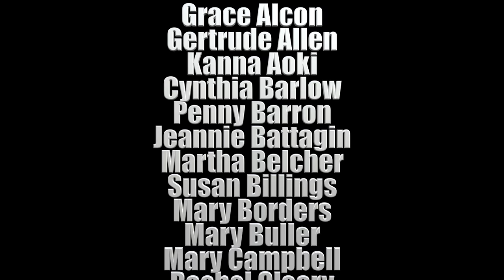BWCC 2017 Fall Concert: TUNDRA (2010)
TUNDRA (2010) by Ola Gjeilo (b. Norway, 1978), Charles Anthony Silvestri (b. Las Vegas 1965) as performed by the Berkeley Women’s Community Chorus (BWCC) with SOLOIST Jacqueline Andersen, soprano under direction of Debra Golata. The performance took place on Sunday, 2017 November 19 at Montclair Presbyterian Church in Oakland, CA.
=== following is copied from the program ===
Wide, worn and weathered,
Sacred expanse
Of green and white and granite grey;
Snowy patches strewn,
Anchored to the craggy earth,
Unmoving
While clouds dance
Across the vast, eternal sky.
Gjeilo (pronounced Yay-lo) moved to the U.S. in 2001 to study at Juilliard. He is now a full-time concert composer. His music often draws inspiration from cinematic music and films. Lyricist Silvestri's texts are based on the title, and some photos of a part of Gjello's native Norway dear to him - the Hardangervidda mountain plateau, close to where his father grew up. Gjeilo: "This area is quite barren, and intensely beautiful. It is easy to feel that you are treading on sacred land.”

ACKNOWLEDGEMENTS (expressed by Debra Golata)
Heartfelt gratitude to our generous donors, many from within the chorus, making this concert possible.
We are indebted the Karl and Alice Ruppenthal Foundation for the Arts.
Thank you to Bill & Helene Whitson, John Penberthy, Noel Moritz, Montclair Presbyterian Church, and especially Northbrae Community Church for their facilities, expertise, & support.
Many thanks to the Berkeley Community Chorus and Orchestra for their continued support: to Ming Luke, BCCO president Linda Morris, Linda Berti (our gracious bookkeeper), Gabriela Crane, and to the BCCO Board. The BCCO members' interest and enthusiasm is always encouraging and heartening.
Deep thanks to Jacqueline Andersen, Michael Burch, Arianna Comyns, Meriel Ennik, Mary Foley, Nicola Gruen, Martin Morley, Karin Patterson, Susan Peterson, Barbara Swarzenski, and inspirational friends and family, & to Jon Harris. I am sure there are many more to thank-past and present.
I particularly wish to acknowledge and thank the members of this chorus -- for their dedication, courage, musicianship and hard work. Making jubilant music with you is an honor.